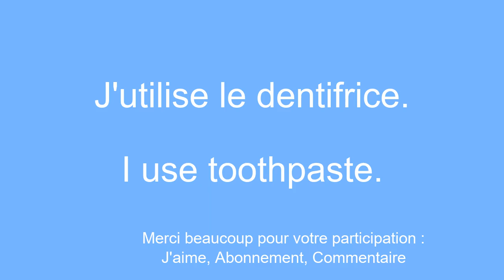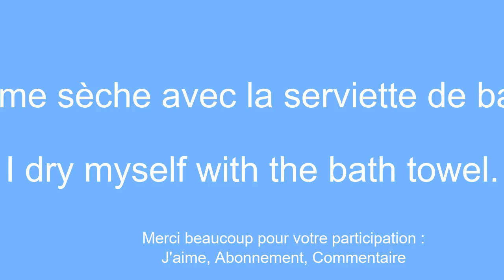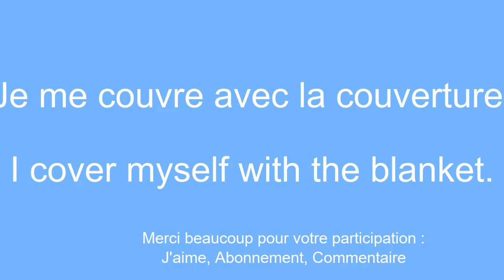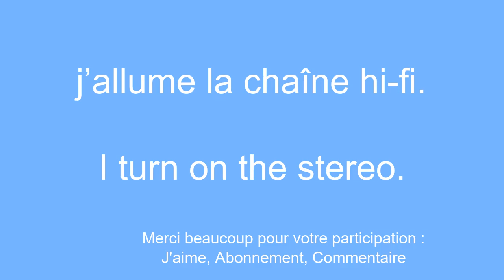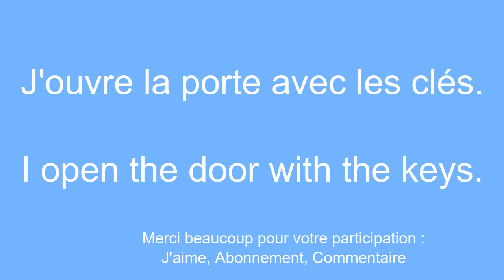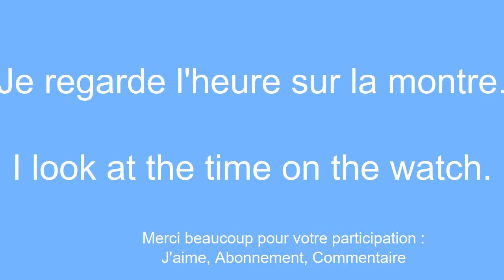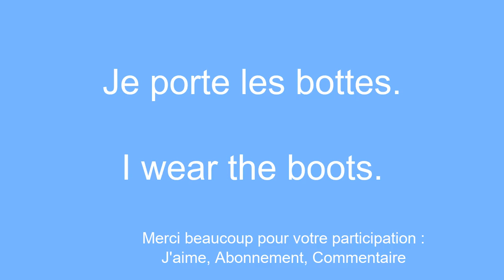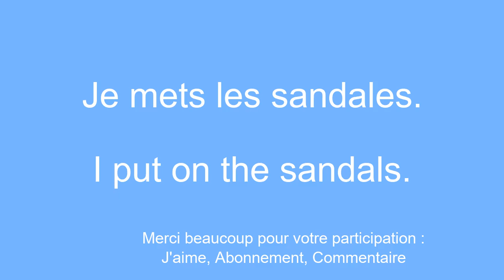l'anglais en un Clin d'Å’il : Apprendre Facilement